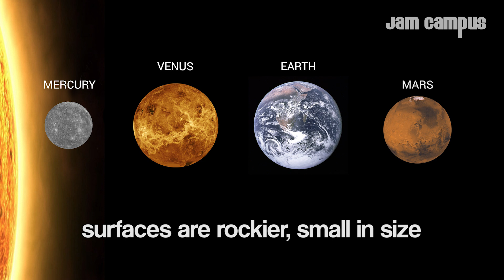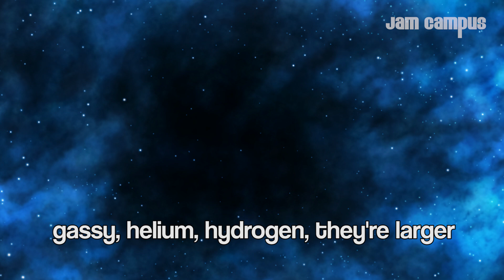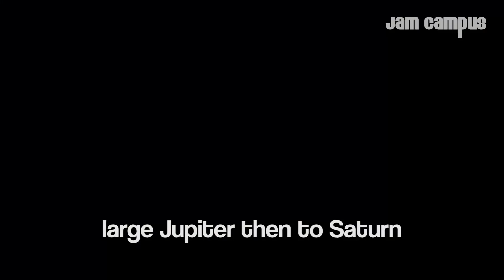PLANETS OF THE SOLAR SYSTEM SONG (Parody of The Chainsmokers - Closer)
🎧 SEE OUR FULL SONG LIBRARY

Lyrics:

Eight, planets exist in our solar system
They all orbit around the sun, our star
Located four closest planets, terrestrial
Surfaces are rockier, small in size

First planet, Mercury
Smallest, filled with craters, temp extreme degrees, second
Venus, size is
Similar to Earth, with clouds sulphuric acid and
Earth, third in line
Water world with oxygen and nitrogen to support life and
Then Mars...dust and cold
Iron oxide, mountains and storms

Most all the astronomers
Note eight planets in our Solar
System, that orbit the sun
Mercury, Venus, Earth, Mars are
Known as planets around the inner
Compared to outer gassy four
These inner are much rockier
Known as planets, terrestrial

Four, outer planets are called ‘jovian’
Gassy helium, hydrogen, they’re larger
Fifth, Jupiter’s the most massive planet we’ve got
Mostly gas, with a Giant Red Spot, a storm

Sixth is Saturn
Low density and gassy, yellow rings around the outer
Seven is different
Uranus it orbits on its side tilted
And last is Neptune
Winds fast, color’s blue

Large Jupiter then to Saturn
Uranus and Neptune next
And last a dwarf planet, Pluto
These inner are terrestrial
These outer planets jovian

Lyrics and performance by Jam Campus